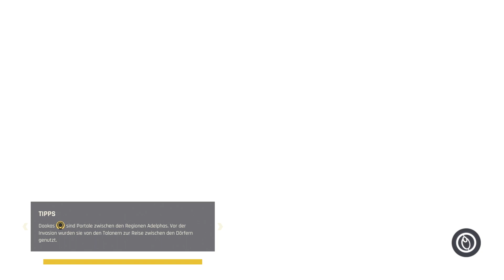Ventilopen Liebesspielchen | Outcast: A New Beginning Gameplay #19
"Outcast: A New Beginning" ist ein fesselndes Action-Abenteuerspiel, das die Spieler in eine immersive und faszinierende Welt entführt. Das Spiel kombiniert packende Action, tiefgründige Charaktere und eine reichhaltige Geschichte, um ein Spielerlebnis zu bieten, das sowohl anspruchsvoll als auch unterhaltsam ist.

Die Handlung von "Outcast: A New Beginning" spielt in einer fernen Zukunft, in der die Erde von einer fremden Spezies namens Talan besiedelt wird. Die Spieler schlüpfen in die Rolle von Cutter Slade, einem ehemaligen Navy SEAL, der auf eine Mission geschickt wird, um eine interdimensionale Bedrohung abzuwehren, die die Existenz der gesamten Welt gefährdet.

Das Spiel bietet eine offene Welt, die es den Spielern ermöglicht, frei zu erkunden und ihre eigene Reise zu gestalten. Von weitläufigen Landschaften über lebendige Städte bis hin zu gefährlichen Dungeons bietet "Outcast: A New Beginning" eine Vielzahl von Umgebungen, die es zu erkunden gilt. Die Spieler können auf verschiedene Weise mit der Welt interagieren, sei es durch den Kampf gegen feindliche Kreaturen, das Lösen von Rätseln oder das Knüpfen von Beziehungen zu den Einheimischen.

Ein herausragendes Merkmal des Spiels ist sein Kampfsystem, das sowohl taktisches Denken als auch schnelle Reflexe erfordert. Die Spieler können eine Vielzahl von Waffen und Fähigkeiten einsetzen, um ihre Feinde zu besiegen, von Schusswaffen über Nahkampfwaffen bis hin zu magischen Fähigkeiten. Die Kämpfe sind dynamisch und herausfordernd, und die Spieler müssen ihre Fähigkeiten geschickt einsetzen, um zu überleben.

Abgesehen von den actiongeladenen Kämpfen bietet "Outcast: A New Beginning" auch eine tiefgründige Geschichte, die von interessanten Charakteren bevölkert ist. Die Spieler treffen auf eine Vielzahl von NPCs, von freundlichen Verbündeten bis hin zu skrupellosen Feinden, und ihre Entscheidungen beeinflussen den Verlauf der Handlung. Durch Dialoge, Quests und Ereignisse können die Spieler die Welt um sie herum beeinflussen und ihr Schicksal formen.

Insgesamt ist "Outcast: A New Beginning" ein beeindruckendes Spiel, das sowohl Fans von Action-Adventures als auch von tiefgründigen Geschichten ansprechen wird. Mit seiner atemberaubenden Grafik, seinem packenden Gameplay und seiner fesselnden Handlung ist es ein Muss für jeden Spieler, der nach einem unvergesslichen Spielerlebnis sucht.

Freundliche Grüsse
SwissAkuyakuLP